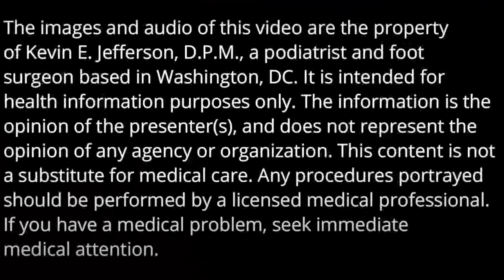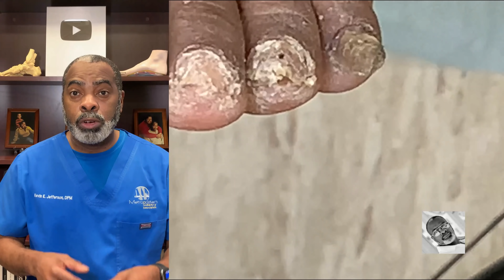The Long Road To Recovery: Serious Toenail Issues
A patient is brought to the office by her case manager due to significant feet problems. She has suffered two strokes, and as a result  cannot care for most of her needs. Fortunately, her case manager took appropriate action and got her to my office. Her toenails on her left foot were extremely long and thick. I trimmed them and sent samples to the lab for analysis and fungal identification. Now she can continue her recovery much more comfortably.